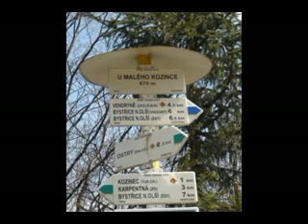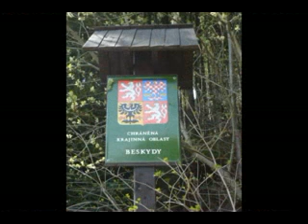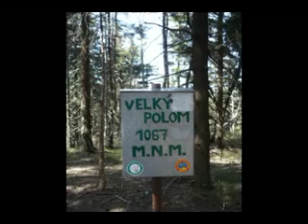Moravskoslezske Beskydy Morawskośląskie Beskidy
stettiner80 przedstawia Moravskoslezske Beskydy Morawskośląskie Beskidy Film jest również dostępny na mojej stronie